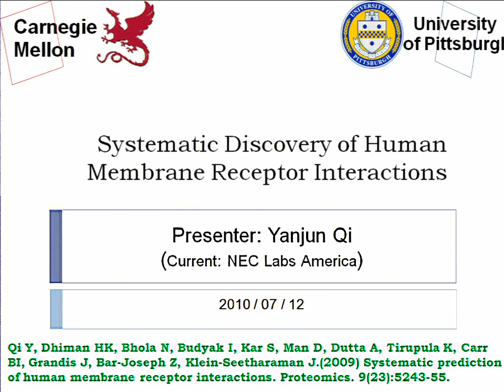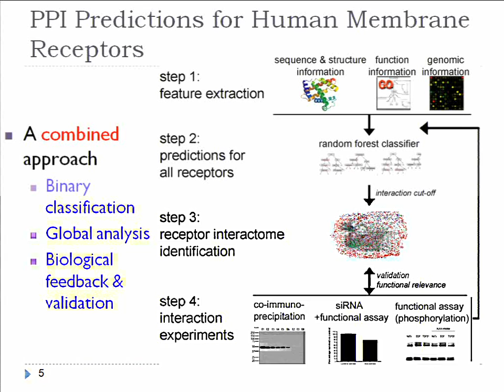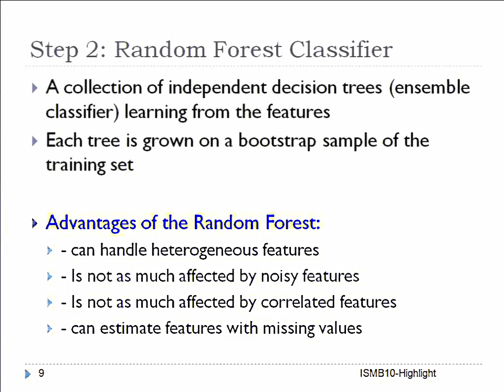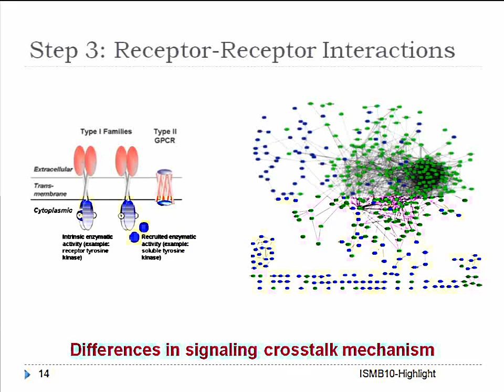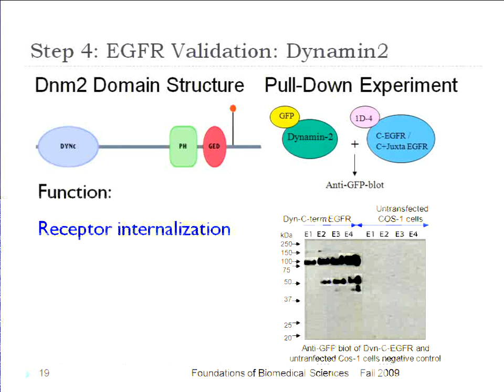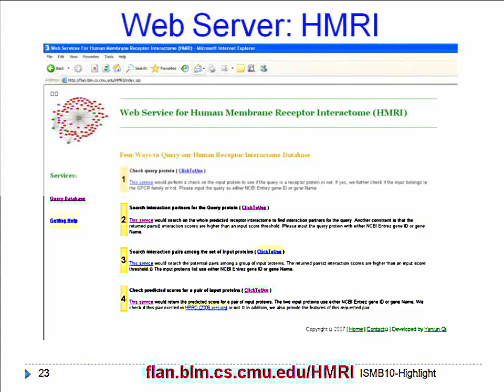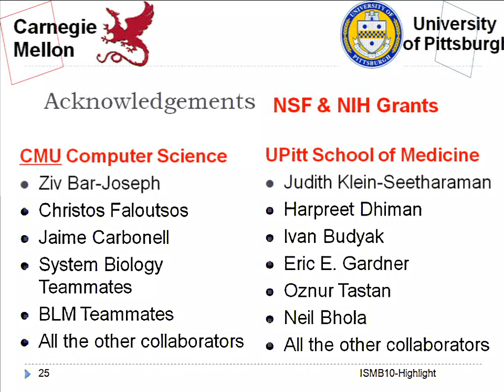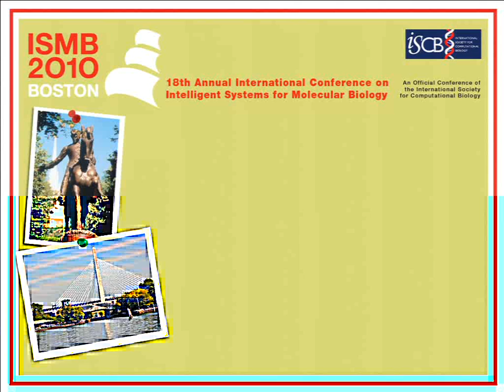Systematic prediction of human membrane receptor interactions - Yanjun Qi - ISMB 2010